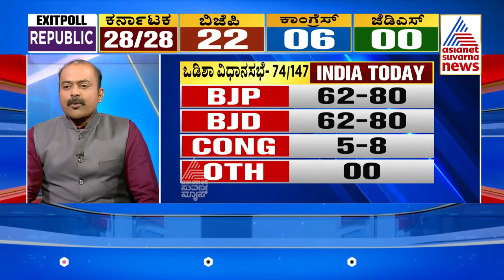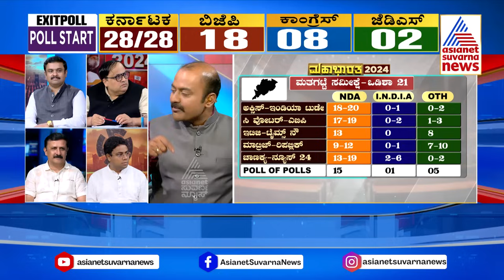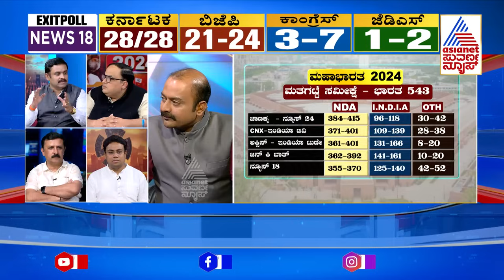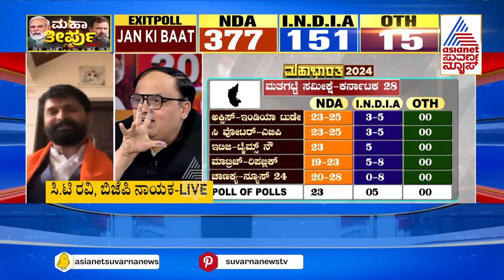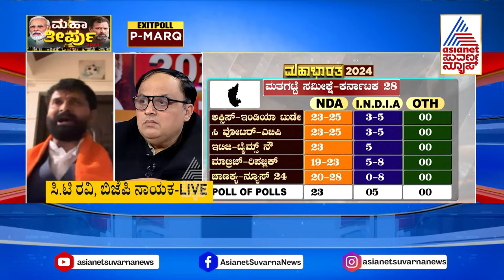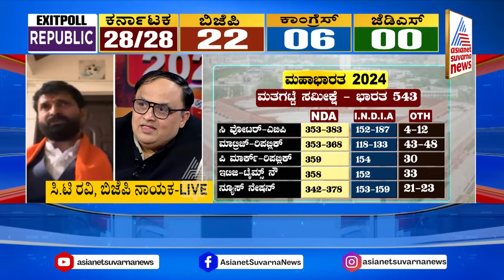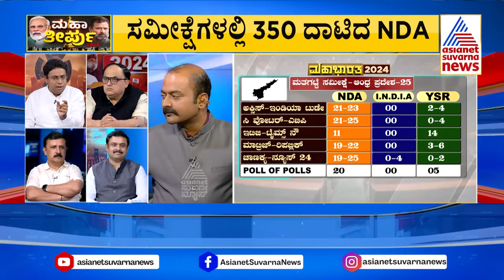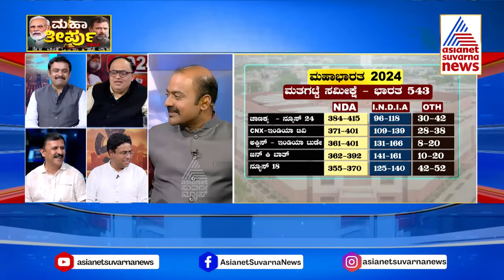Exit Poll 2024 Lok Sabha Election | 14 ರಾಜ್ಯಗಳಲ್ಲಿ ಕಾಂಗ್ರೆಸ್ MPಗಳ ಸಂಖ್ಯೆ ಸೊನ್ನೆ! | Suvarna News